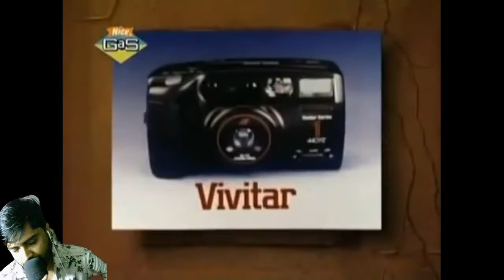Why did the Run Fail? The Legend of the Dragon Lady and Blue Pearl Review/Analysis - LOTHT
Purely reaction/analysis video.

Greatest American tv Show. Legends of the Hidden Temple Watch-along and Reaction and Analysis of the episode The Legend of the Dragon Lady and Blue Pearl